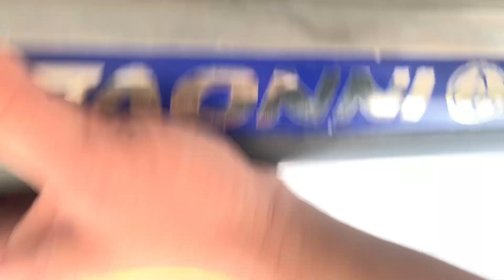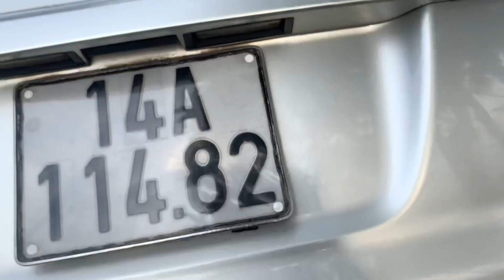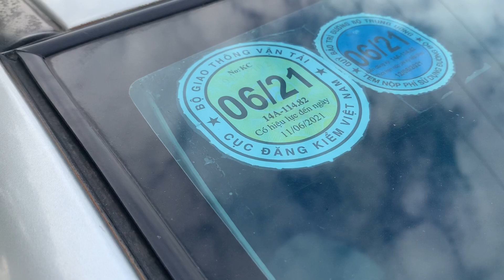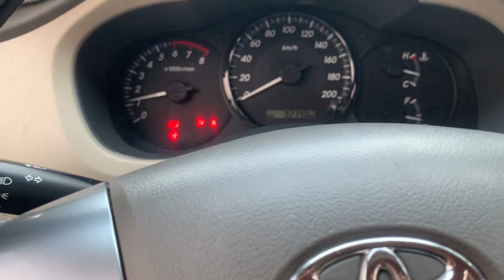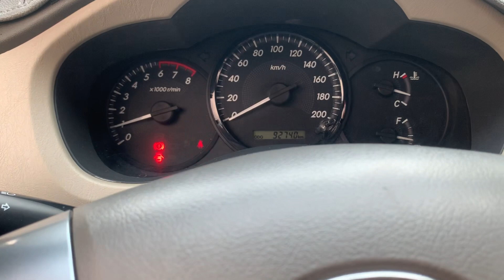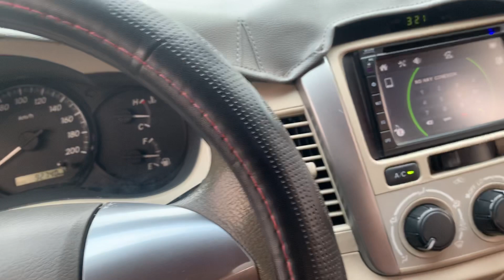Toyota Innova sx 2014 bản E xe đẹp có ở ôtô cũ Đoàn Nghị LH 0979709565 / 0964656865